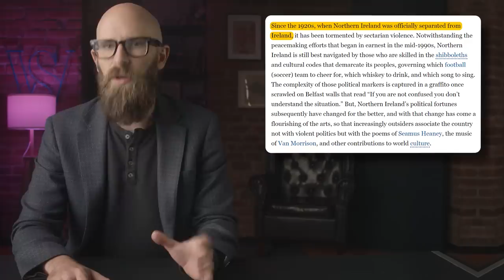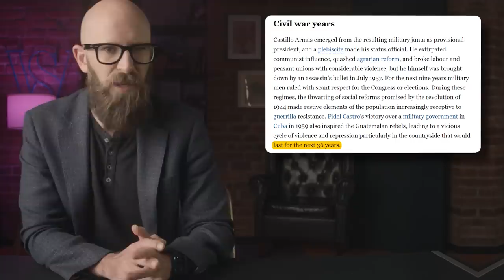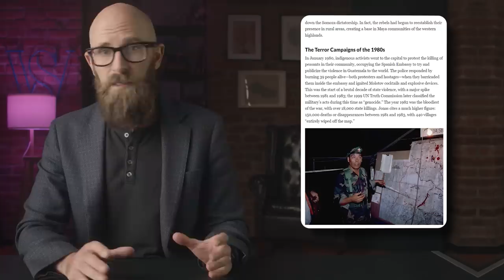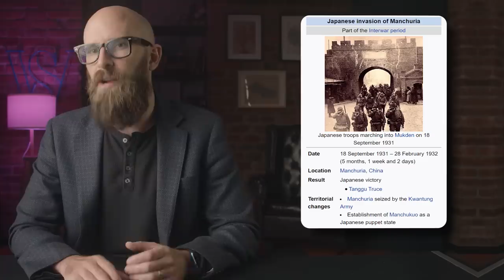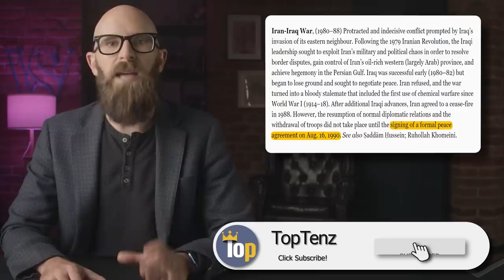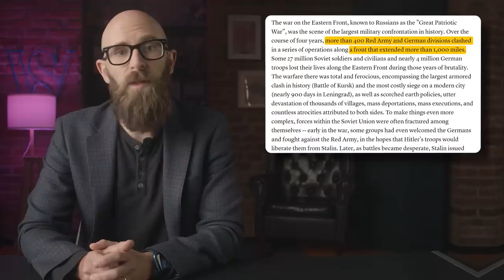10 Dark, Often Forgotten Phases of the 20th Century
The 20th century was a time of technological progress and relative peace around the world when we built the computer and finally reached space. Look closer, though, and this rosy view doesn’t seem to be accurate, or at least not for everyone. While it’s true that some parts of the world experienced unprecedented growth and stability during this time – at least in the post-war era – it was a tumultuous, dark period for many others.